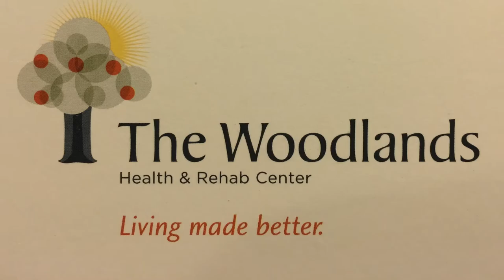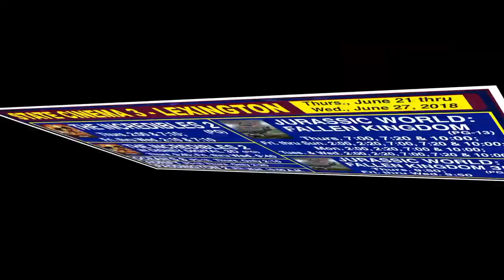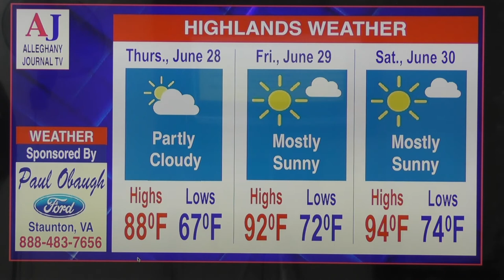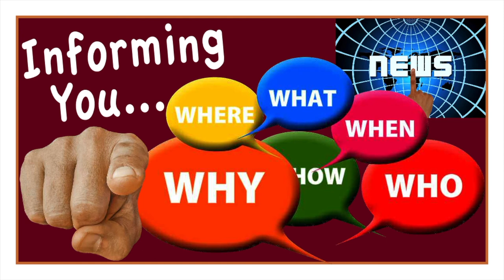JournalTV for Wednesday, June 27, 2018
No, your monitor doesn't have a scratch on it, but the editor's face DOES have one. He mistakenly mowed grass at high speed under a crape myrtle bush and a branch sliced him yesterday. He refuses to wear makeup.
No vehicle traffic deaths in all of 2017 in Covington, plus the PD is moving ahead on accreditation; traffic lights are working in Low Moor and Love's construction appears to be moving fast; 'copter doing tree trimming; Fitzgerald joins the DSLCC Educational Foundation Board; kids enjoy animals at neat Regional Library program; obituaries, upcoming events, weather and more. It's JournalTV for Wednesday, June 27, 2018